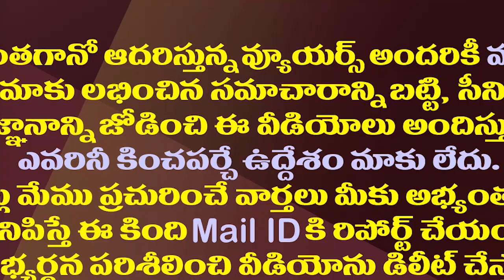చంద్రబాబు సంక్షేమంపై జగన్ మార్క్ బ్రహ్మాస్త్రం| YS Jagan's Strategy Against TDP Mahanadu Manifesto